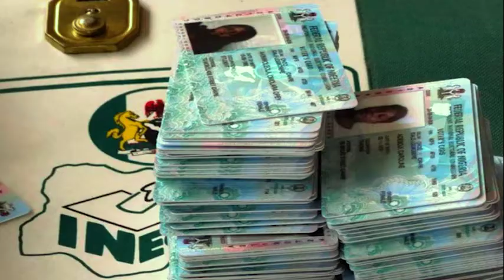MorningBrief (November 14): Donald Trump Launches Another Attack At Emmanuel Macron.